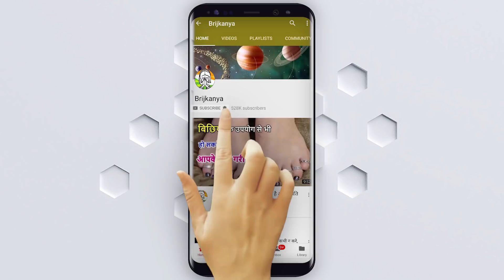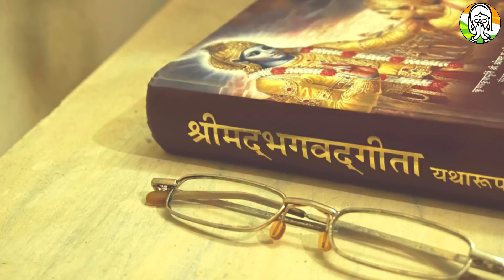शिव जी की पूजा अभिषेक में ये 11 गलती भूल कर भी न करे - शिव की पूजा कैसे करे - शिव पूजा - LORD SHIVA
mahashivratri2021​ lordshiva​ saawan​ shivratri​ शिव जी की पूजा अभिषेक में ये 11 गलती भूल कर भी न करे - शिव की पूजा कैसे करे - शिव पूजा - LORD SHIVA
shivling​ shiv​ rudra​ abhishek​, भगवान शिव को प्रसन्न करने के उपाय, शिव को प्रसन्न करने के आसान उपाय, शिव अभिषेक विधि, शिव पूजा में वर्जित हैं शंखनाद, kya na chadaye, शिवलिंग पर भूलकर भी न चढ़ाए यह चीजे, shivling, महाशिवरात्रि, lord shiva, vastutips​, shiv puja at home, mahashivratri, शिव की पूजा कैसे करे, शिव पूजा, शिवलिंग पूजा विधि, shiv pooja, शिव, lord shiva statue